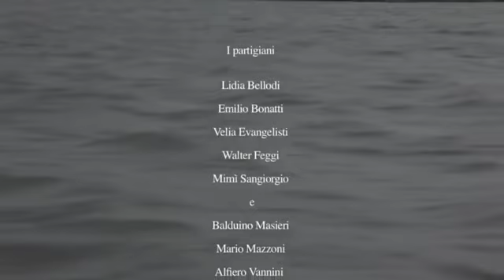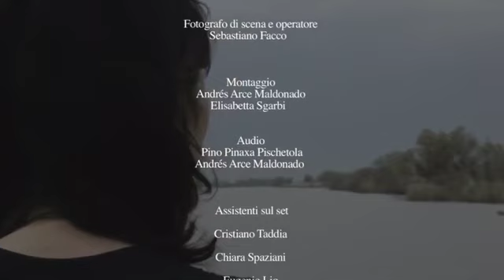"Quando i tedeschi non sapevano nuotare" di Elisabetta Sgarbi - "Oltre il ponte" di Italo Calvino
Ivana Pantaleo interpreta "Oltre il ponte" (scritta da Italo Calvino) nel film di Elisabetta Sgarbi "Quando i tedeschi non sapevano nuotare. La Resistenza nel Polesine".